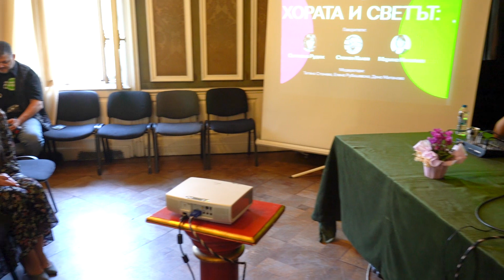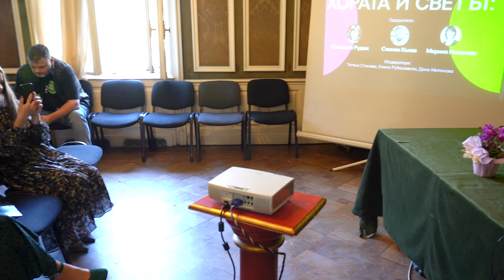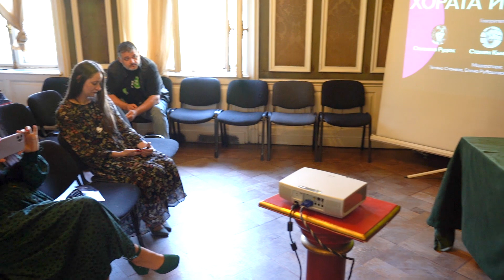Дискусионна панел "Хората и светът хората и екологията, хората и войната, хората и миграцията"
Говорители:
✅Svitlana Rudiuk - продуцент @ОКО - International Ethnographic Film Festival
✅Марина Николова - бежанец от Украйна, учител
✅Стамен Кънев - докторант Института этнологии и фольклористики с Этнографическим музеем. Тема на дисертацията: "Социокултурни измрения на бедствията (случаят "Аспарухово", Варна)"
Модератори: Tetiana Staneva, Lena  Rubashevskaya, Dana  Mitanova

Якщо вам сподобалася відео, поділіться, будь ласка, зі своїми друзями в соц. мережах і пишіть свої коментарі!

ОКО - International Ethnographic Film Festival - об'єднання кінематографістів і обивателів, це свято етнографічного і антропологічного документального і не тільки кіно, де можна побачити і відчути щоденне серцебиття малих і великих народів, спільнот, жителів сіл і городян. Разом з тим це і платформа, де кінематографісти і фольклористи, етнографи можуть дізнатися один одного краще, поділитися ідеями і, можливо, домовитися про майбутню спільну роботу.